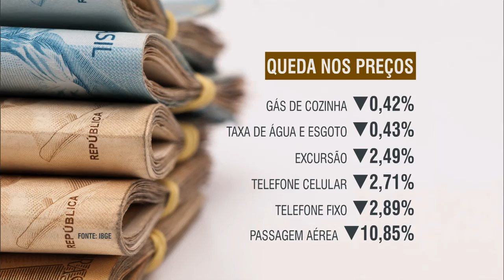Últimas - Parlamentares votarão relatório com parecer sobre processo de impedimento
ÚLTIMAS - 11.04.16: Na noite desta segunda-feira (11), membros de comissão especial da Câmara dos Deputados votarão relatório que contém parecer sobre o processo de impedimento contra a presidenta Dilma Rousseff. E mais: líder do governo na Câmara, deputado José Guimarães, criticou instalação de processo de impeachment. Veja também: edital disponibilizará R$ 4 milhões para projetos que evitem desmatamento e degradação do cerrado. Inscrições etão abertas até dia 25 de abril, saiba mais